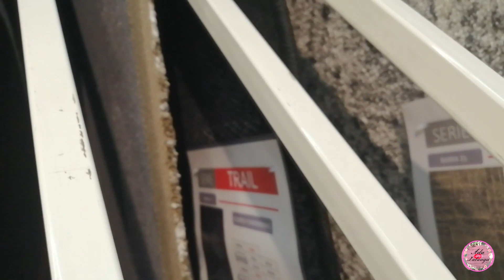POR FIN COMPRAMOS LOS MUEBLES, ALFOMBRA, DECORACIONES PARA CAMBIAR EL SALON / 1 PARTE, ACOMPAÑENNOS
Hermosuras hoy quiero compartirles el proceso de la transformación de mi salón , pero primero empecemos  a comprar los muebles así que vengan con nosotros, los siguientes pasos serán sacar los muebles viejos, pintar, y empezar el proceso de transformación estoy muy emocionada y quiero que ustedes sean parte de este proyecto que vivan con nosotros el paso a paso así que suscribete para que no te pierdas ni un solo vídeo.

si este video te gusto no olvides regalarme tu huellita de amor
compartir y comentar ya saben que soy feliz leyendo sus mensajes

HAOLA !! mi nombre es Ada Zuluaga vivo en España, me encanta el maquillaje, la moda, la decoracion, me encanta cocinar .
en este canal encontraras muchos videos de arreglate conmigo , outfits, hauls, limpieza, decoracion, recetas de comida, videos para enamorar a nuestra pareja, muchos videos con mi hijo de tags, retos y moda para niños ademas de vez en cuando vlogs donde comparto nuestras vacaciones, algunos viajes ,visitas a tiendas y videos muy divertidos.
como pueden ver es un canal muy variado que tiene de todo un poco.